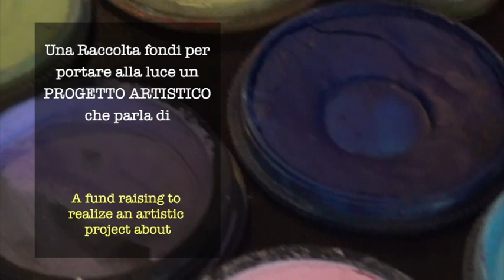Collezione di Farfalle. spot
Spot. Collezione di Farfalle.

Collezione di farfalle è un progetto artistico di forte impatto!
Un'opportunità di risveglio della donna riguardo alle propria intimità, al rapporto con il proprio corpo e con l'esterno, il mondo, la società.
Attualmente la collezione è composta da 12 opere e l'idea è quella di portare l'esposizione in più realtà possibili come  in gallerie d'arte, ad eventi artistici, culturali, eventi legati al femminile, sul  tema sociale e sessuale...

E' tempo di lasciare vecchi schemi e condizionamenti e vivere il nostro corpo la nostra intimità in maniera naturale e meravigliosa!